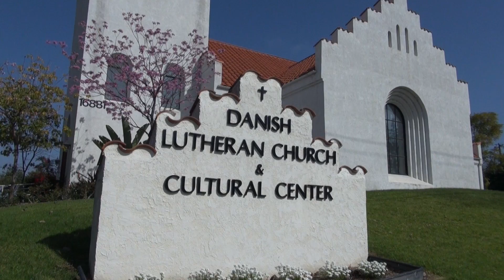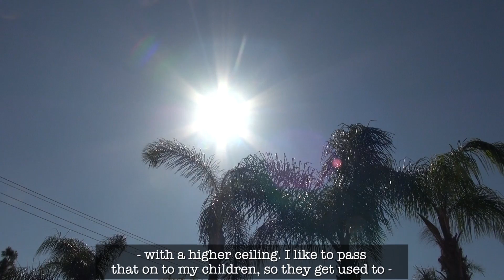An Answer to the Danish Church Crisis?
Hear from Anne-Grethe, a Danish pastor who runs a full-fledged Danish Church in sunny California.  Anne-Grethe shares how she's managed to run a successful church with a thriving community in the US, and how the Danish Church in Denmark (with its dwindling numbers & drop in participation) might learn a thing or two from "The American Way."